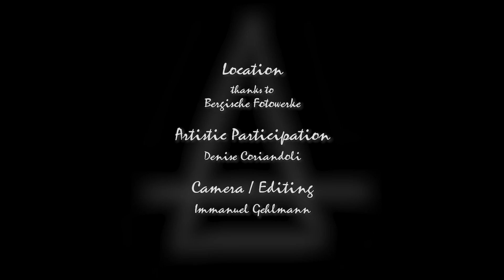LiveLooping - (Promo 2019)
Andrea Galluccio, passionate guitarist and founder of the band Back To The Roots, starts his new solo project!
With his Live-Loop-Performances he seduce into fantastic, kaleidoscopic worlds of music.Inspired by Oldschool 70s Rock and Psychedelic as well as electronic modern sounds and Beats, the passionate musician builds cathedrals of sounds, loud and funky or contemplative and minimalist.
Sometimes solo, sometimes with guest musicians - always 100 percent Andrea Galluccio!

Andrea Galluccio, leidenschaftlicher Gitarrist und Gründer der Band „Back to the Roots“, startet jetzt mit seinem neuen Solo-Projekt voll durch!
Mit seiner Live Loop Performance eröffnet er uns fantastische, Kaleidoskopische Welten der Musik und zeigt sich selbst dabei vollkommen und schutzlos zugleich.
Inspiriert von Oldschool Seventies’ Rock, Psychedelic bis hin zu elektronischen und modernen Sounds und Beats. Enjoy!

Video & Editing by: Immanuel Gehlmann